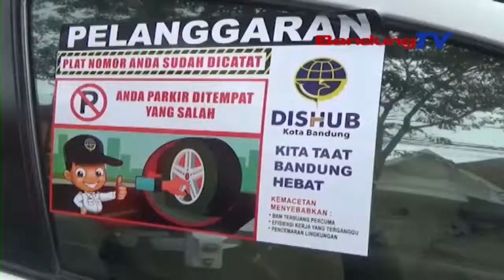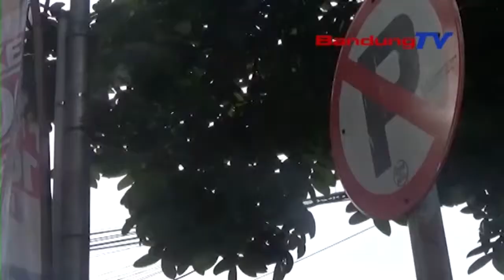Petugas Gabungan Beri Sanksi Tegas Kendaraan Yang Parkir Liar